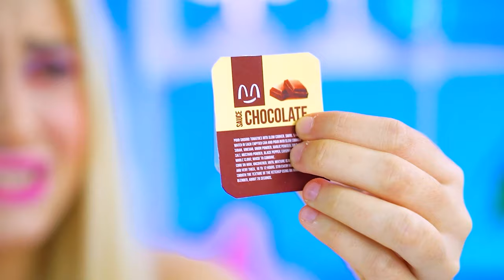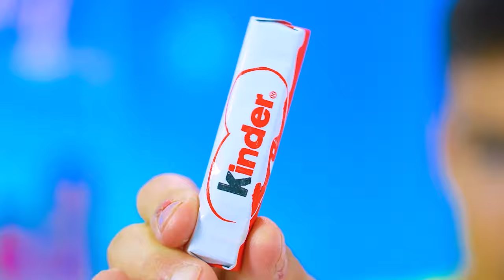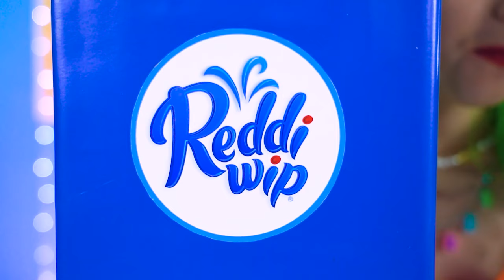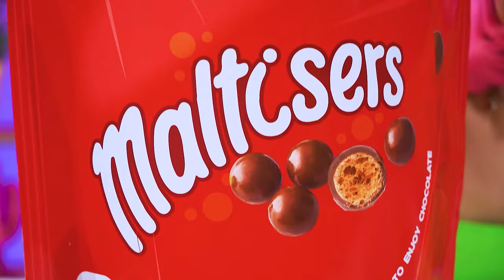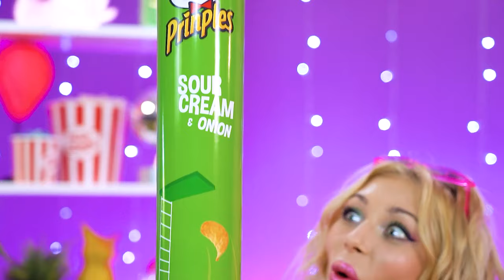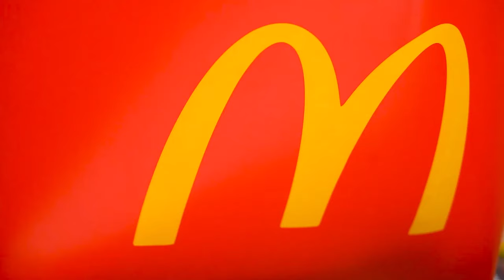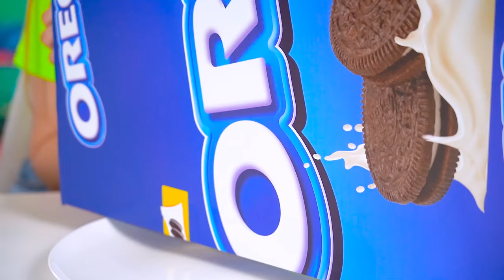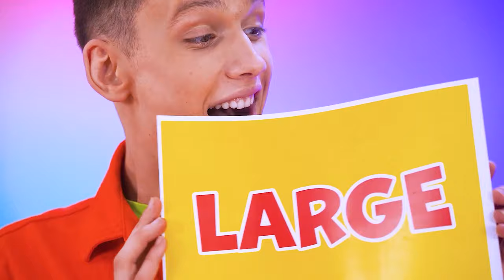Big Vs Medium Vs Small Food | Challenge Eating Only Giant VS Tiny Sweets by X-Challenge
Chocolate is good in any form, but giant chocolate is always better than tiny chocolate, but it'll take a fight to get more sweets! And of course, our participants in this tasty challenge are always ready to prove themselves in the best possible way. Will each of them get a big, medium or small chocolate food? You can get an answer for this question in today's video!